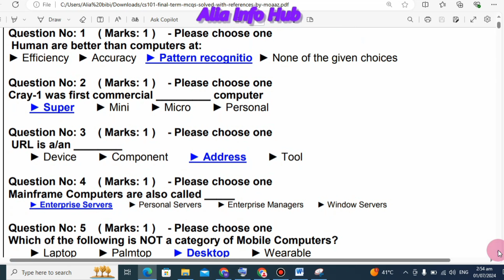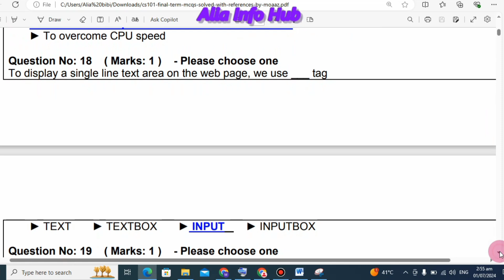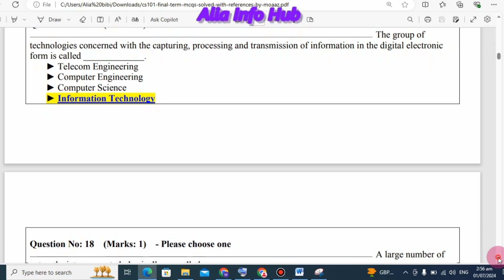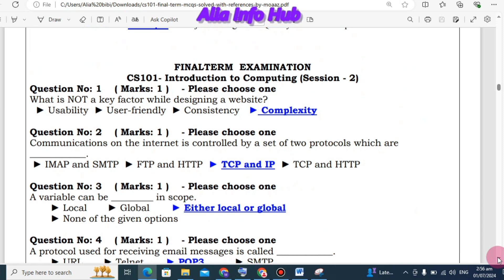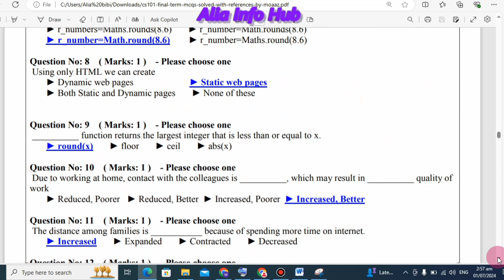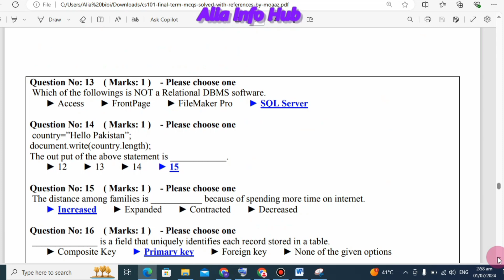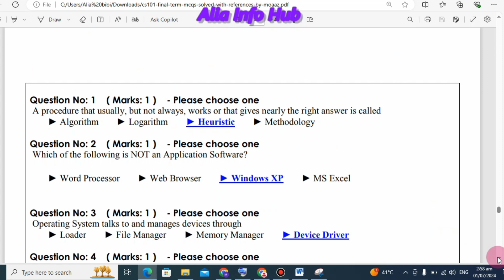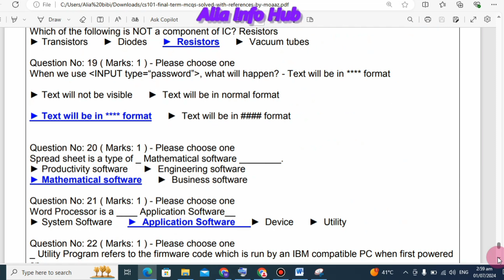CS101 Final Term Most important repeated MCQS||CS101 preparation fall 2024 || CS101 Live atmpt papr